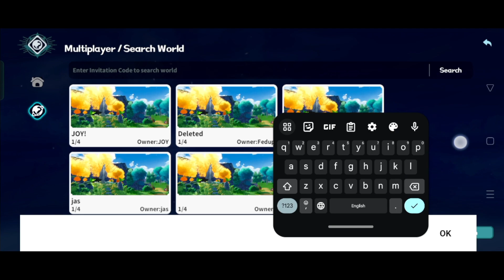Dawnlands เกมมือถือ Survival เอาชีวิตรอด Open World ภาพโคตรสวย เปิดไทยแล้ว!! เล่นกับเล่นกับเพื่อนได้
0:00 สรุปเกมมือถือ
0:20 บรรยากาศในเกม
6:10 สอนวิธีการเล่นกับเพื่อน
7:30 ระบบอื่นๆ & ตั้งค่า